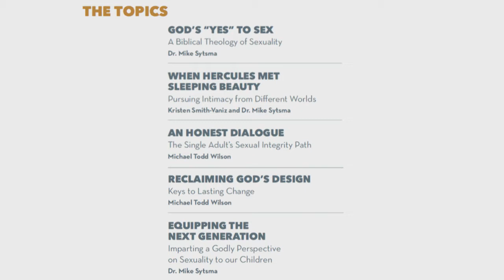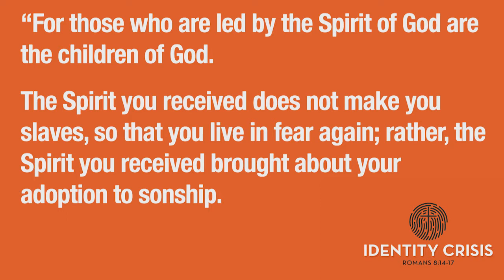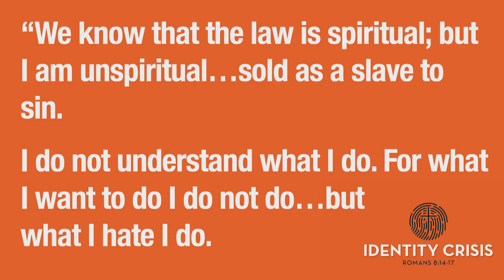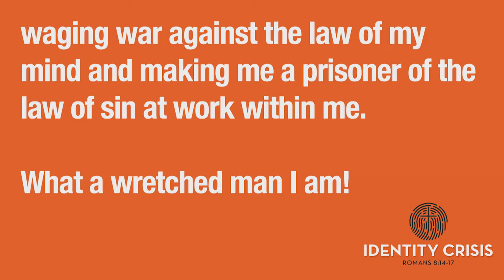"Identity Crisis" | Joshua Youssef